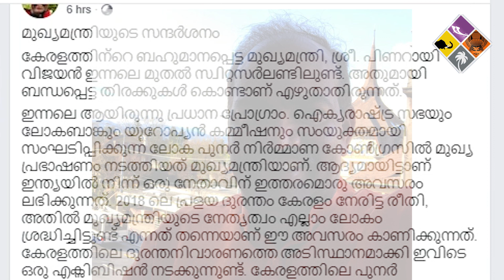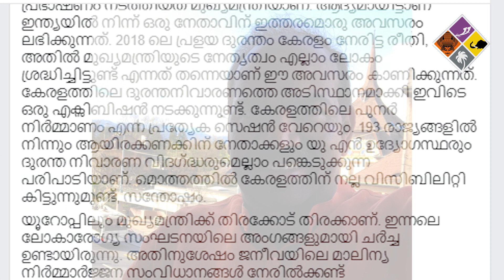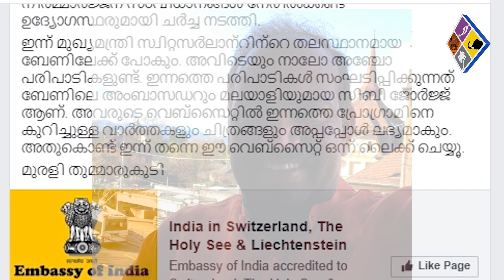ലോക പുനര്‍ നിര്‍മ്മാണ കോണ്‍ഗ്രസില്‍ മുഖ്യമന്ത്രി